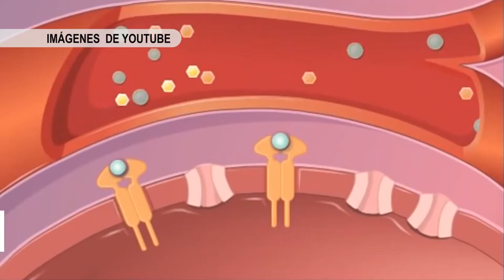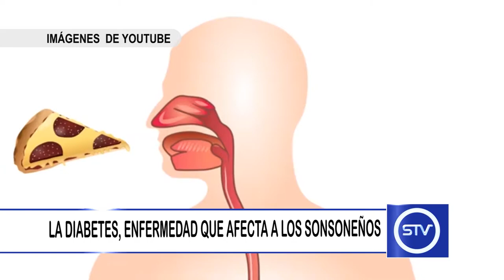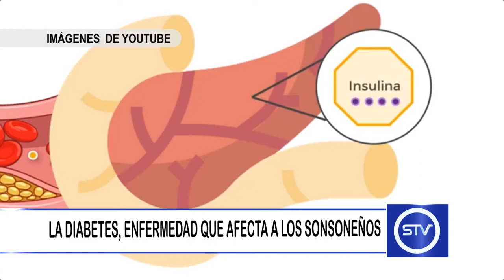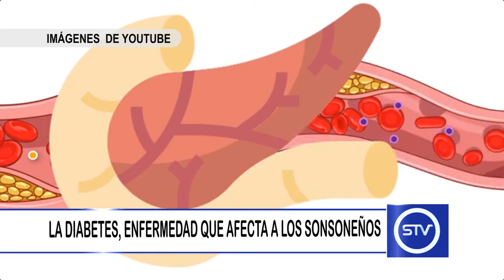LA DIABETES, ENFERMEDAD QUE AFECTA A LOS SONSONEÑOS